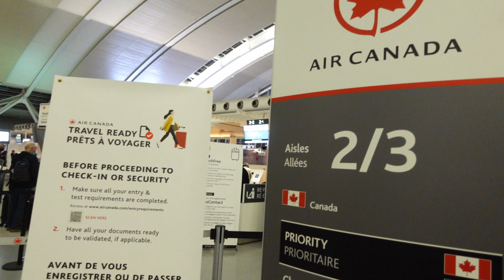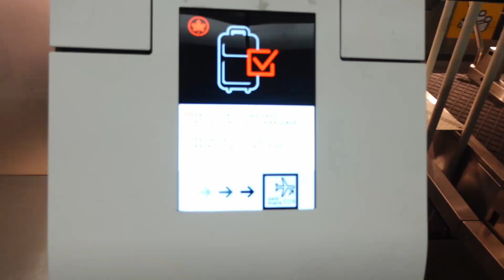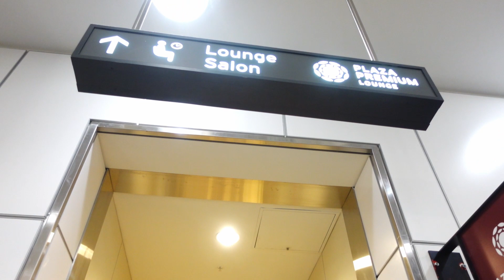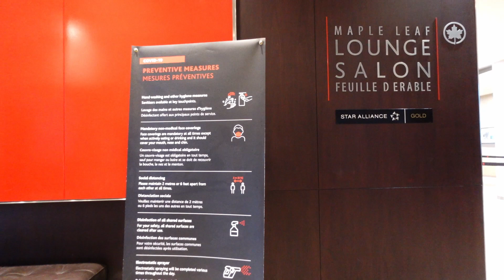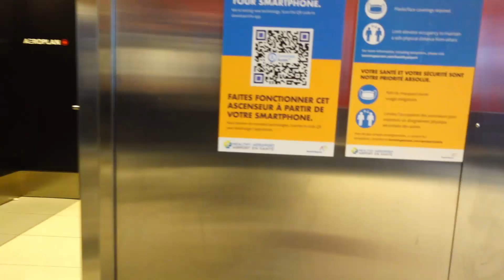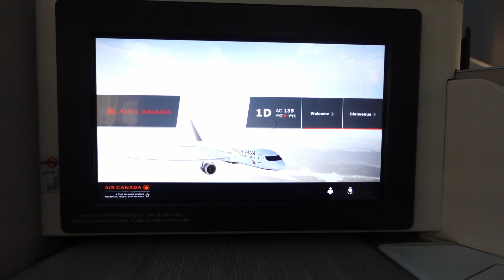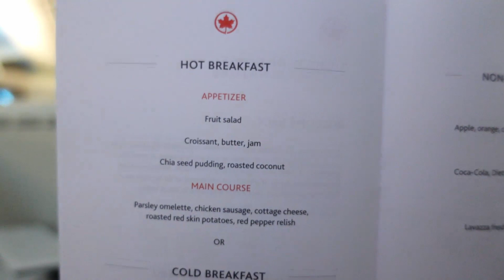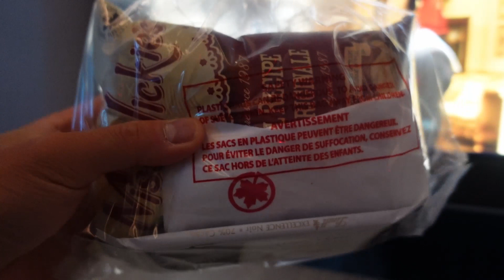Air Canada 787 Business Class - Toronto to Calgary (Morning)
TORONTO TO CALGARY BUSINESS CLASS LEGGOOOO
AIRPORT EXPERIENCE + LOUNGE & FLIGHT EXPERIENCE

As things are returning to normal, more and more amenities are being brought back to the on-board service on the domestic routes with Air Canada. This video is an airport and flight experience on the 8AM Toronto to Calgary flight on the Boeing 787 aircraft.